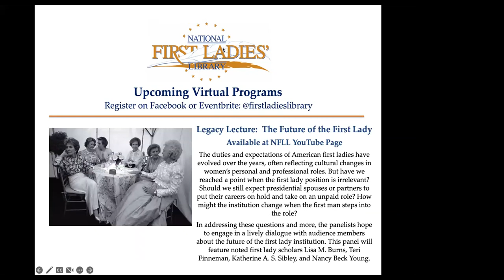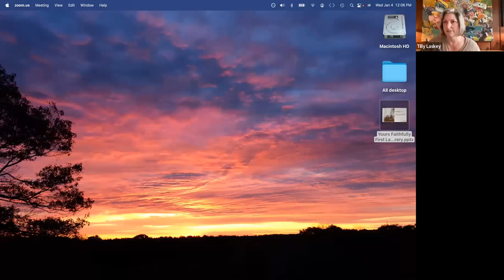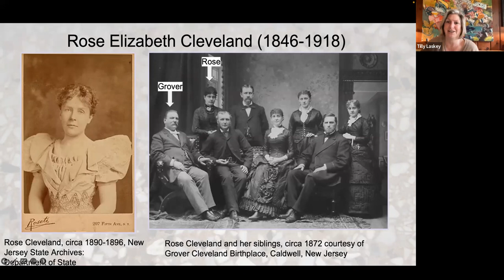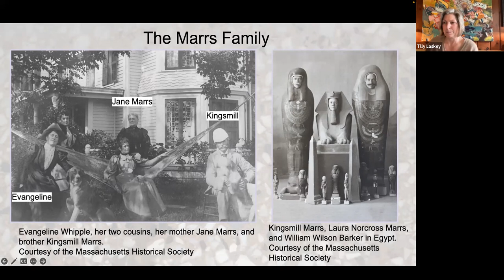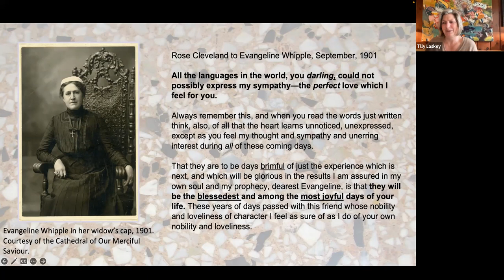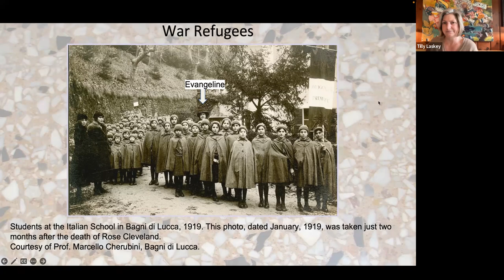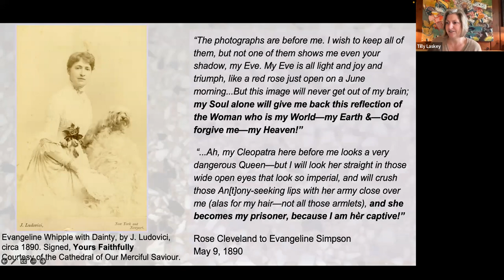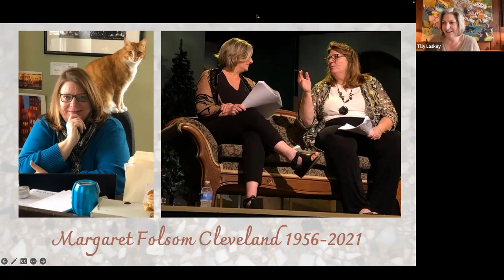Legacy Lecture: Faithfully Yours, Lives of Rose Cleveland and Evangeline Simpson Whipple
Faithfully Yours, The Lives of Rose Cleveland and Evangeline Simpson Whipple

Rose Cleveland served as White House hostess during the first 15 months of her brother, Grover Cleveland’s, first term as president—a job she willingly relinquished to her new sister-in-law, Frances Folsom Cleveland. Beyond her hostess duties, Cleveland was a best-selling author and popular with the public. When she met Evangeline Simpson, an elegant globetrotting widow from Massachusetts in 1890, a romantic spark developed that lasted, with a few hiccups, until Cleveland’s 1918 death in Italy of influenza. Whipple followed her in 1930, and the women are buried side-by-side with matching headstones in Bagni di Lucca, Italy.

Tilly Laskey will frame the talk around her 2019 book co-authored with Lizzie Erenhalt, Precious and Adored: The Love Letters of Rose Cleveland and Evangeline Simpson Whipple, 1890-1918 including short biographies of the women, and Cleveland and Whipple’s relationship, and expanding the discussion to include Cleveland and Whipple’s philanthropic work, and lives in the United States and Italy.

About Tilly Laskey

Tilly Laskey is a museum curator specializing in Native art and culture. She first encountered Evangeline Whipple and Rose Cleveland in 2004, while curating the Bishop Whipple American Indian collection at the Science Museum of Minnesota. Since then, Laskey has tracked Evangeline Whipple’s footsteps across the United States and Italy, helping to inform the content of Precious and Adored and other publications about the women.

A native of Maine, Laskey received her BA from the University of Maine, and her MS in Museum Studies, Anthropology, and Art History from the University of Colorado. She has curated at nationally-recognized museums in Maine, Minnesota, and South Dakota and currently works as the curator at Maine Historical Society in Portland.